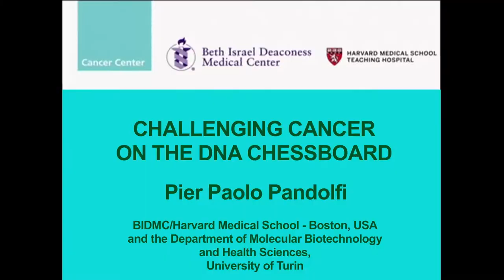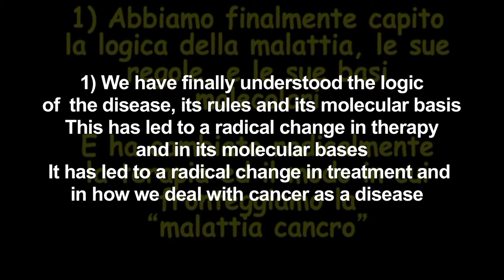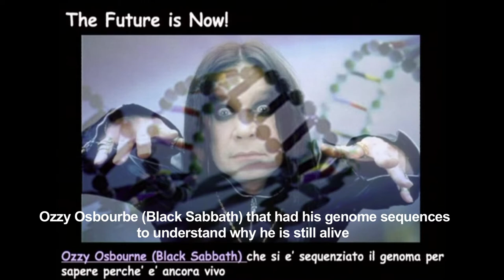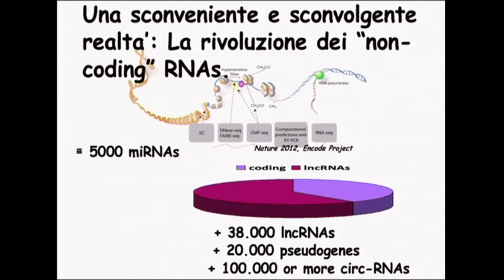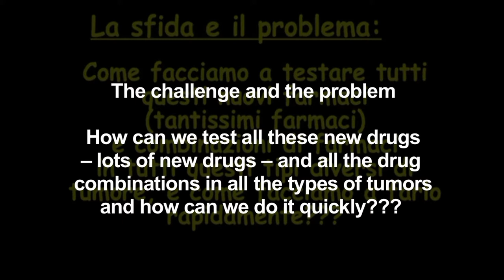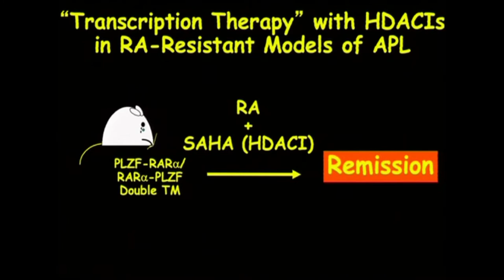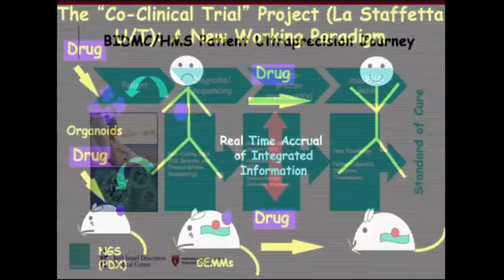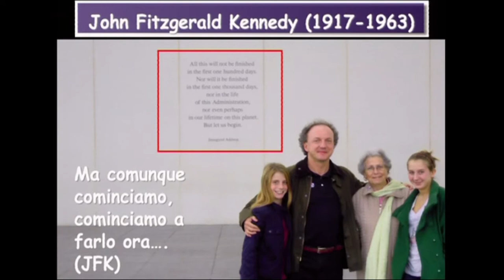Challenging cancer on the DNA chessboard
"Challenging cancer on the DNA chessboard - Molecular mechanisms of cancer"

With Pier Paolo Pandolfi, BIDMC/Harvard Medical School - Boston, USA and the Department of Molecular Biotechnology and Health Sciences, University of Turin

Chaired by Piero Bianucci, journalist and writer and Alberto Agliotti, scientific communicator

English translation of GiovediScienza's conference, January 2019

Pier Paolo Pandolfi contributed to the eradication of a fatal form of leukaemia and to the understanding of the genetic basis of cancer. Now he has developed a theory revealing a new genetic code whereby RNAs are able to communicate through an RNA language. It is a revolutionary hypothesis which will make it possible to make the trascriptome functional – that is to say the messenger RNAs generated by a given cell population and will have major implications for human genetics, cell biology and the understanding of the origin of diseases, cancer included. The biomedical revolution underway and the incredible discoveries of the human genome are radically changing the way oncological and degenerative diseases can be prevented and treated.